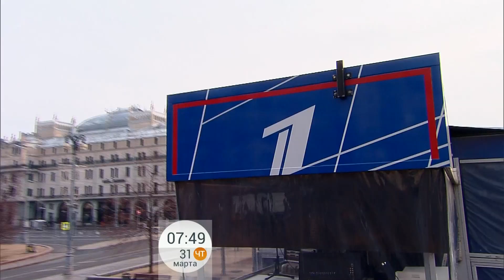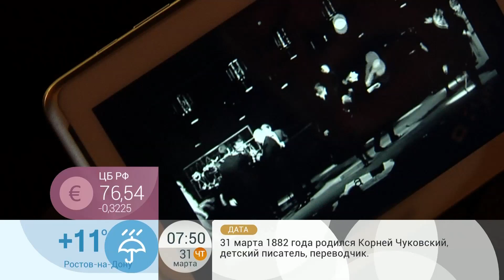Легендарный режиссер Харольд Принс посетил "Призрак Оперы" в Москве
Обладатель 21 премии «Тони», выдающийся бродвейский режиссер и продюсер Харольд Принс, с именем которого связана фактически вся история Бродвея, посетил столичный театр МДМ, где уже 2 года в ежедневном режиме идет созданный мастером мюзикл «Призрак Оперы». Уже 30 апреля спектакль завершает триумфальный прокат в Москве, и для Харольда Принса это была единственная возможность увидеть постановку на русском языке в исполнении российской труппы и провести рабочую сессию с артистами. По окончании спектакля Харольд поднялся на сцену, чтобы поделиться впечатлениями от увиденного. Зал стоя приветствовал режиссера, устроив ему бурные овации.